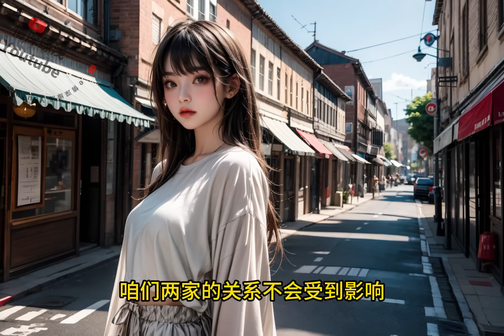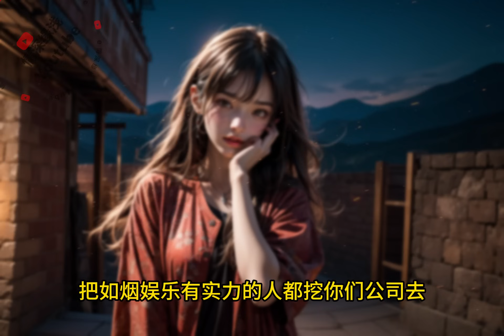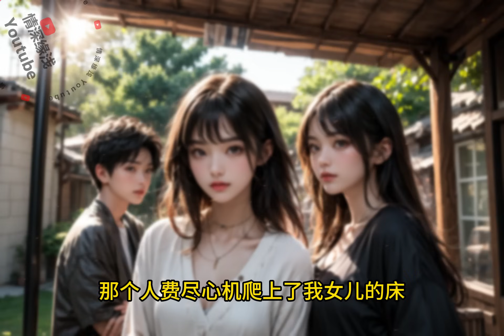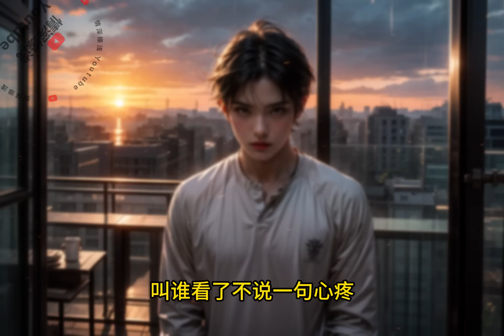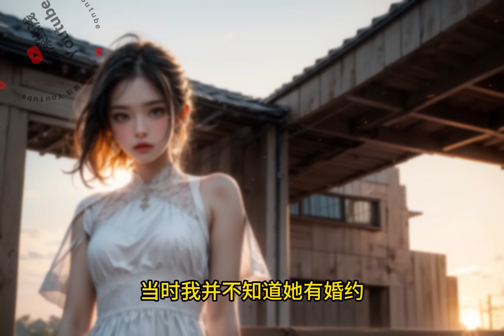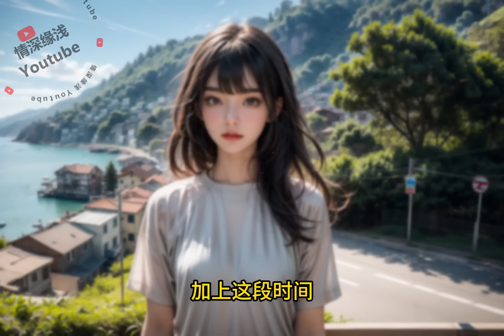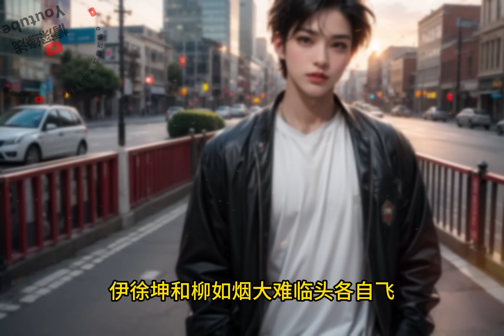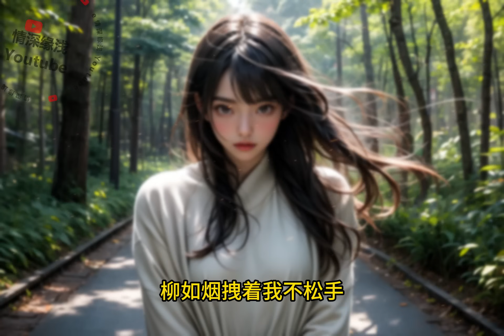未婚妻拉着小鲜肉当众跟我退婚，说跟我在一起让她感觉到窒息，那就别怪我家变妳家敌人。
订婚宴上，未婚妻拉着小鲜肉的手，当众跟我退婚。
柳如烟：“纪博达，跟你在一起我感觉到窒息。”
“只有跟阿坤这样的小年轻，我才能感觉到心脏在跳动。”
我笑了。
她的一切，哪些不是靠我们家得来的？
窒息？那就，别呼吸了；
感觉不到心脏跳动？那就，别跳了！
我妹：“谁敢当柳家的艺人，就是我们纪家的敌人！”
我姐：“张导、李导，你们要用柳家的艺人，想想后果。”
我奶奶：“从今天开始，断了柳家所有资源！”